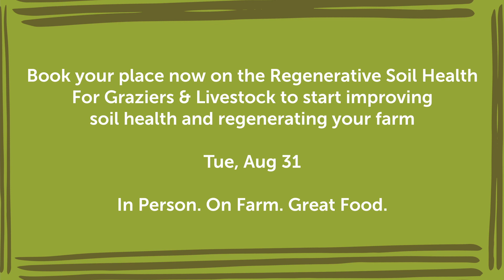Niels Corfield introduces Regenerative Soil Health for Graziers & Livestock - August 31st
Do you want to be able to use regenerative grazing techniques to improve soil health for more balanced and productive pastures?

Why is healthy soil so important for grazing livestock?
What is meant by soil health?
Can anyone regenerate soils to a healthier state?
How can soil be regenerated in livestock systems?
What will I take away from the FarmED course?